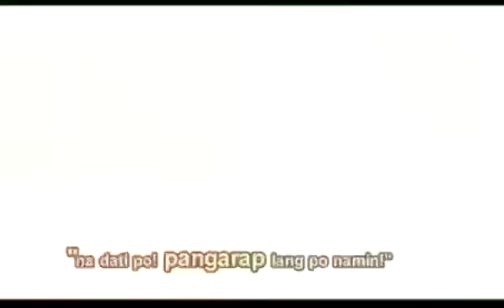Dapat mpanood mo itong kwentu ng buhay ng dating OFW sa Hongkong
Nung una sabi ko hindi ko linya yan mag-aabroad na lng aq kso nung time na yun kailangan ng nanay ko ang product kaya inutang ko pa ang pambili ko ng package dto sa AIM GLOBAL. Ika 2nd year ko dto ko nakuha ang FIRST MILLION ko. Nalaman ko na hindi lang pla pag-aabroad ang kasagutan para makamit natin ang mga 'PANGARAP" natin sa buhay Sa AIM GLOBAL pwede natin makamit ang mga PANGARAP natin, kasama pa.ang pamilya natin. Sobrang sobra po ang blessing skin dahil lahat po natupad ang PANGARAP ko.
- Cristina Gannaban Guilbeau - Dating OFW sa HONGKONG/ AIM GLOBAL MILLIONAIRE.
For I know the plans I have for YOU, plans to PROSPER you and not to harm you, plans to give you HOPE and a FUTURE." ~Jeremiah 29:11

We am LOOKING for 5 SERIOUS INDIVIDUALS who are willing to start up a "Global Business" with small capital and low risk to be part of my Fast Growing Global Team and expect something good to happen in your LIFE.
Let's AIM for everyone SUCCESS. G2 PROGRAM can change your Life Forever. Earn 2.7 Million to 5.5 Million in One Year.

Join our Life Changing Global Business today.
UPLINE GIL & JINKEE SAHAGUN cp.#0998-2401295